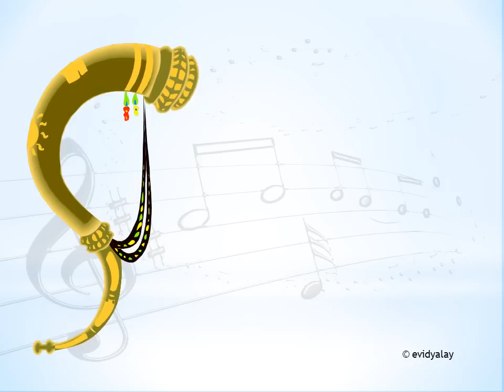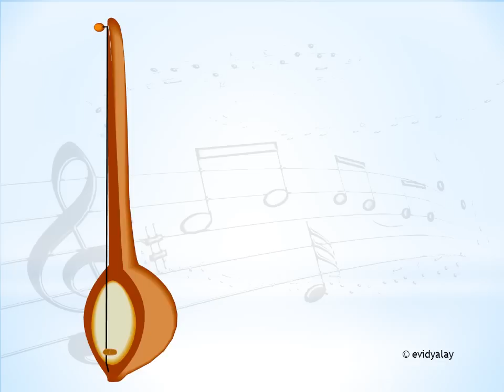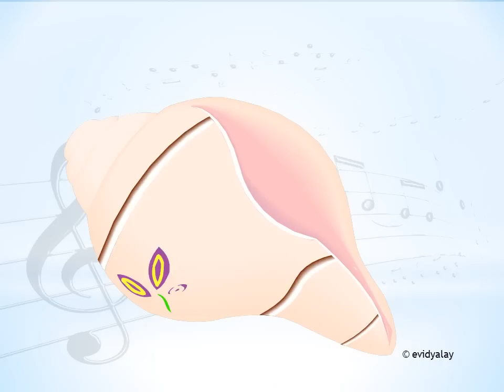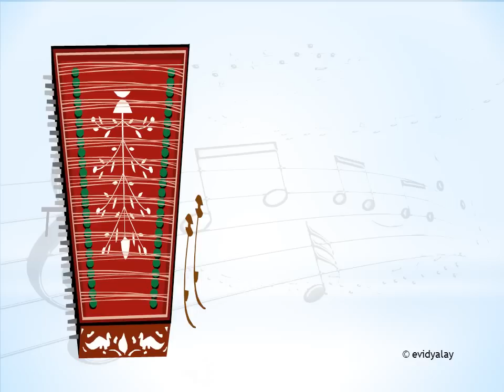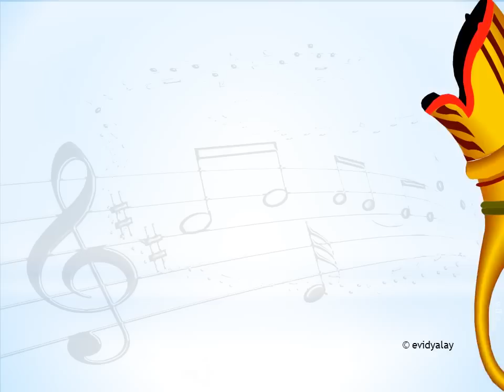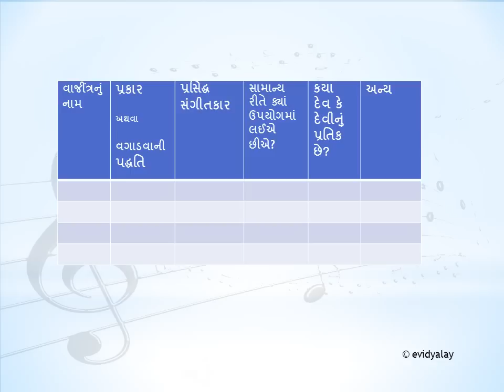GUJARATI LESSON 22 (Music Instruments name in Gujarati) મને ઓળખો_વાજીંત્રો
વાજીંત્રો, Music Instruments name in Gujarati